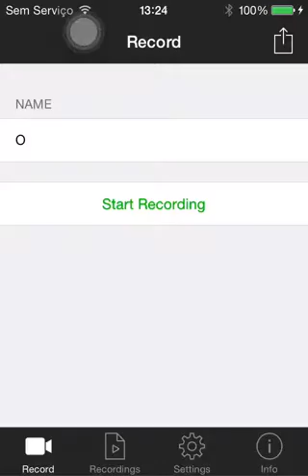Candy Crush Saga - Level 335 - 97,980 [No Booster]